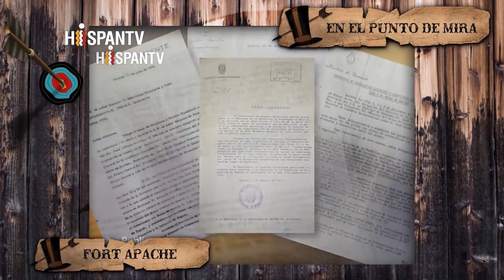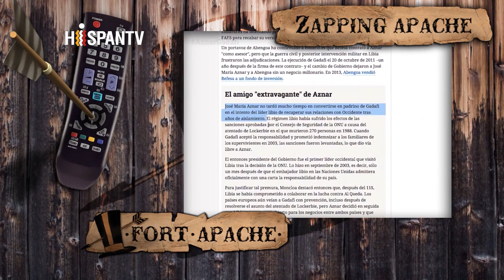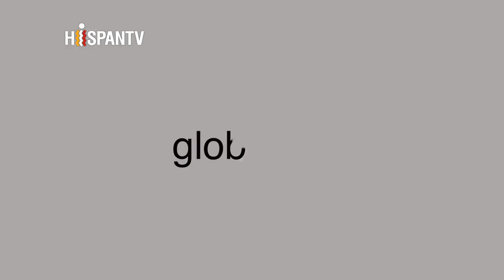Fort Apache - La Transición apoyó a Videla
(Noviembre, 2014)
Jorge Rafael Videla fue dictador argentino entre 1976 y 1981. Fue responsable directo de la desaparición, asesinato y secuestros de cientos de personas durante la dictadura. En 1978 el rey Juan Carlos le concedió la Gran Cruz de la Orden del Mérito Militar y el Collar de la Orden de Isabel la Católica. Ahora se ha conocido que España y Argentina no solo intercambiaron apoyos internacionales, medallas y reconocimientos, sino que también hubo acuerdos comerciales secretos que dieron aire a la maltrecha economía argentina. Tanto es así que el rey Juan Carlos prometió que el responsable de Economía argentino tendría la mejor acogida y disposición de banqueros, inversores e industriales, para concurrir al encauzamiento y solución de los problemas que pudieran plantearse y/o proponerse. En tal sentido, dijo que España estaba en el mejor estado anímico para concretar operaciones comerciales y financieras con la República Argentina. En 'Fort Apache', con una mesa de nivel, analizaremos la dictadura argentina de Videla con el apoyo de España.

Invitados:
Fran Pérez, IU
Hermenegildo Altozano, abogado
Andrea Benites Dumont, periodista
Danilo Albín, periodista
Javier Franzé, Prof. de CCPP
Pablo Ramos, exiliado político